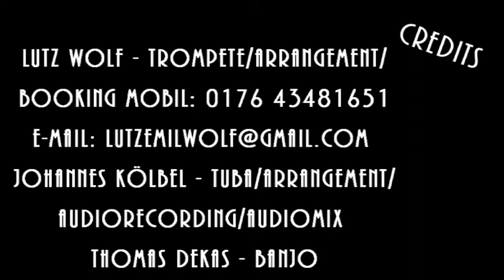FunFare 60er & 70er Trailer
Thomas Dekas - Banjo, Johannes Kölbel - Tuba